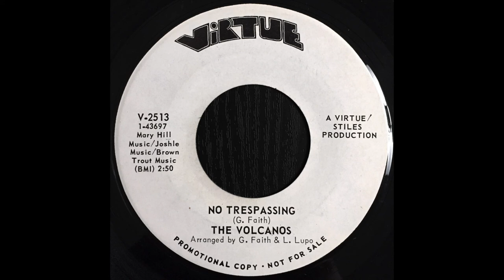The Volcanos - No Trespassing